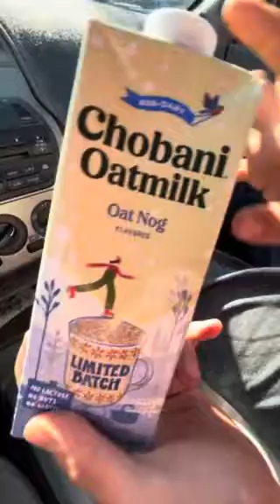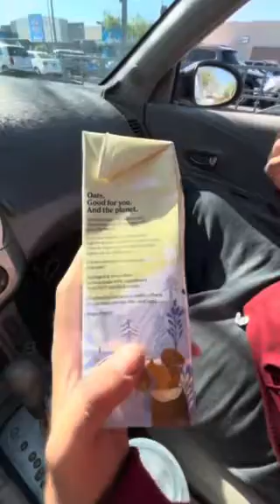oatmilk EGGNOG REVIEW!!! Shout too @Walmart for having the goods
Incidents of munchies Monday !!! Puff Squad!!! I am beyond excited to find a nondairy EGG NOG !!! I mean the dream dare I live it? Of course claroquesí Claro baby Claro!!!

I’m in love

A lighter consistency yet not lacking in flavor absolutely delicious and definitely going to be my go to this holiday season

Alright alright alright, YKTD until next time find those lighters and stay puffin, baby!!!

PEACE